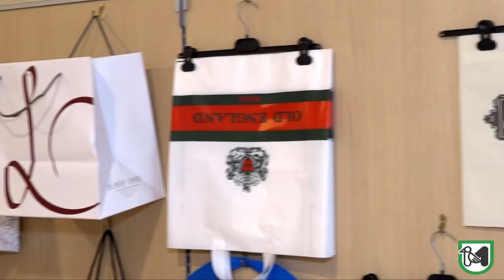Presentato il Progetto Smart Packaging: 23 milioni di investimenti, due le aziende coinvolte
Carloni: “nuova strategia industriale complessiva a favore della competitività”